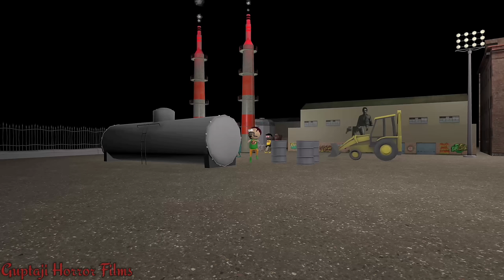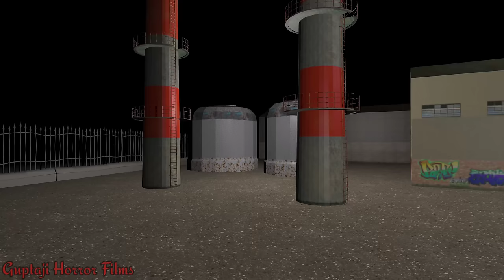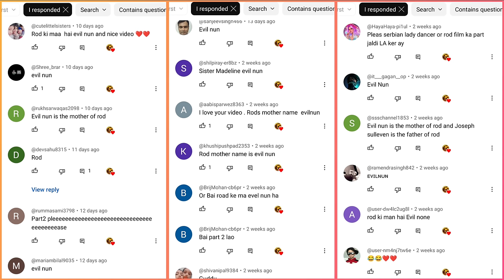Icescream Horror Story Part 2 : Guptaji Horror Films | Episode 005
Ice scream Horror Story Part 2 : Guptaji Horror Films Episode 005

Friends this is the story of an ice cream man named Rod. He is a kidnapper who kidnaps children and takes them to his factory.
But why , what is the purpose of this, will Gupta ji Mishra ji gulli and bulli be able to solve this mystery.

We saw in the last episode that Gulli hears someone's voice on the way to the jungle where he sees Rod who was holding the child. Gulli gets scared of Rod and hides in the jungle but the Gulli doesn't stay away from Rod for a long time. On the other hand, Gupta ji, Bulli and Mishra ji came to know that Gulli is in trouble, so to save her, they all reach the jungle, where they see Gulli's scooty.And everyone sees that icecream van is going out of the forest. In the factory Rod tries to crush everyone with his van.but everyone settles down so Rod comes out and freezes Mishra ji. Rod with the help of his machine overpowers Mishra ji and Gulli after which Gupta ji gets trapped there due to saving the Bulli and the Bulli escapes from there and now let's see the next story.